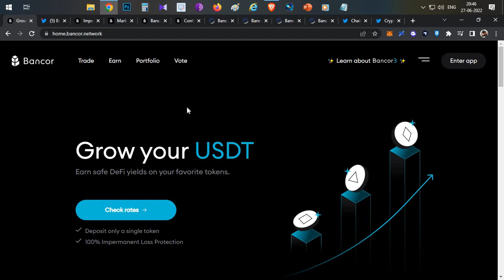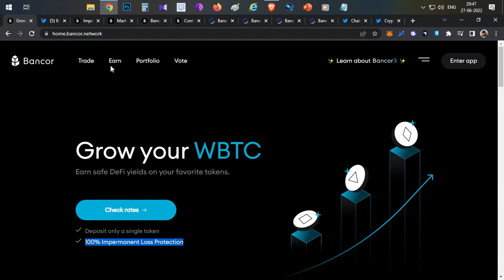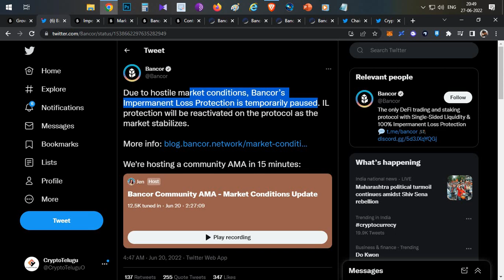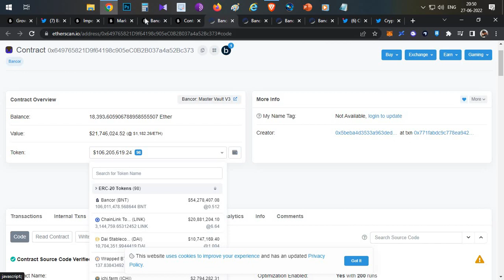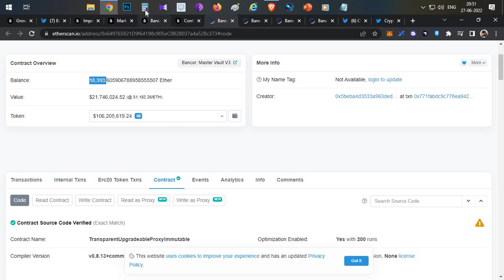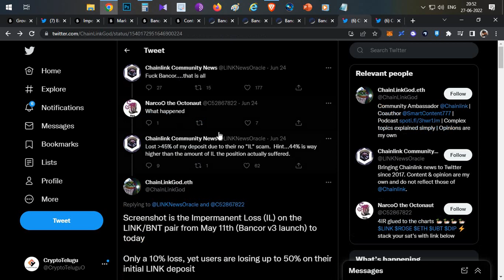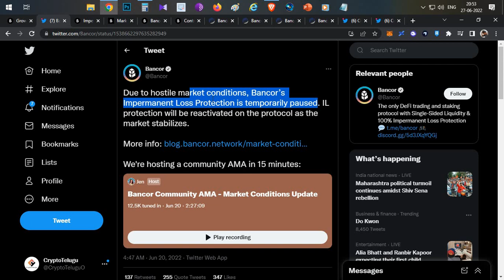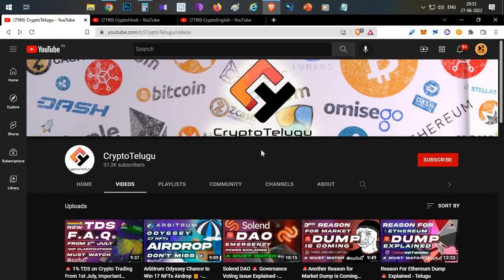Bancor in Serious Trouble ⛔️ , Situation Explained with Proof - Telugu